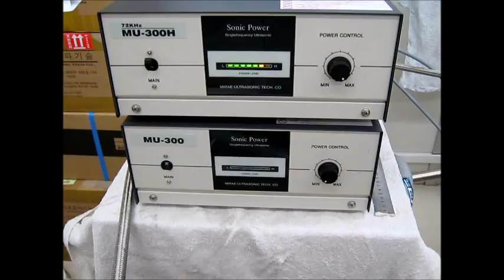超音波実験 Ultrasonic experiment